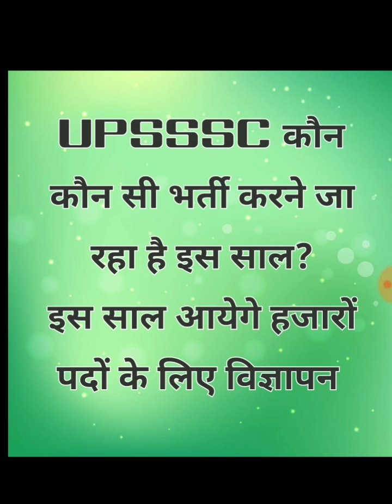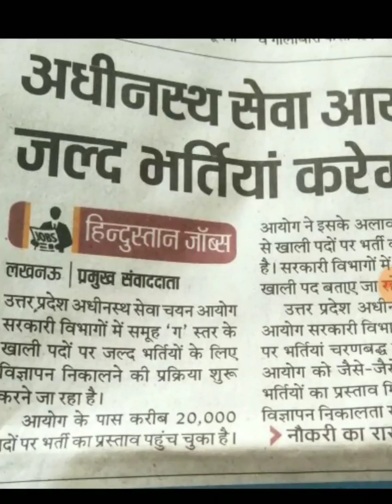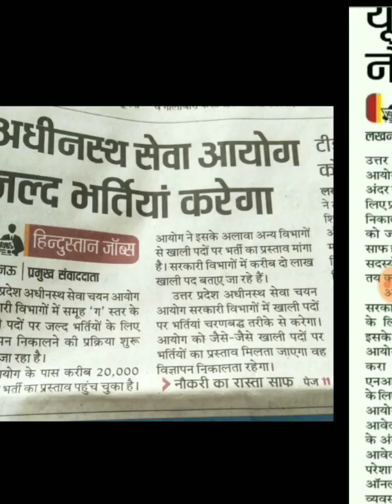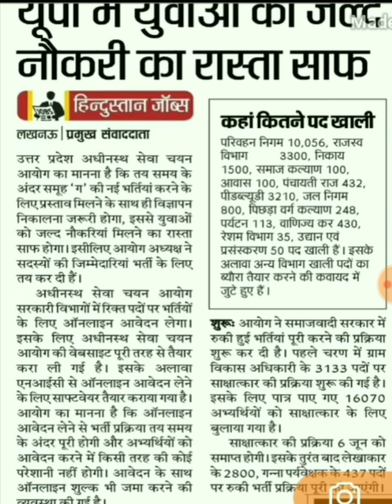जानिए upsssc से इस साल किन विभागों से आयेंगी कितनी vacancies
Upsssc करेगा विभिन्न विभागों से भर्तियां